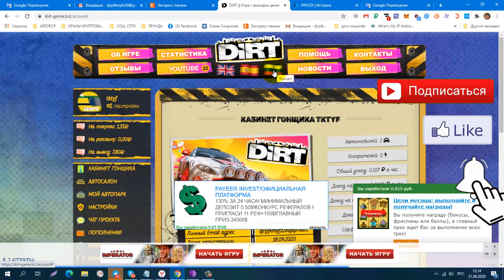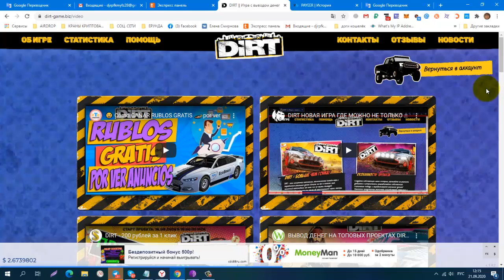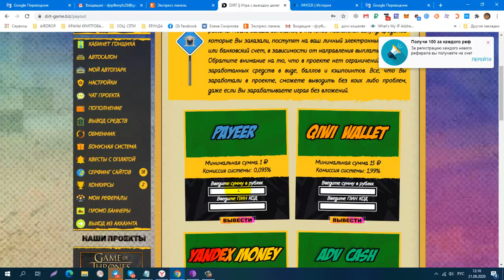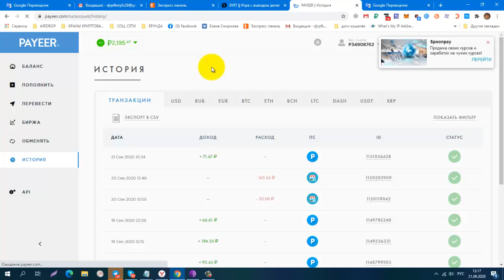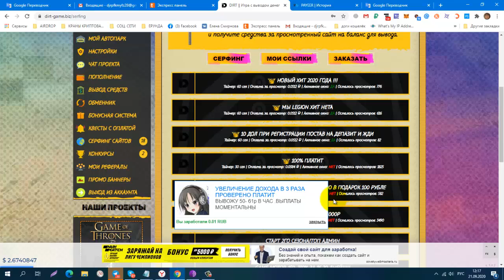Без вложений DIRT Экономическая онлайн игра с заработком реальных денег! Проверила! Платит!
КОШЕЛЁК payeer.
Perfect Money (Перфект Мани).
обменник Magnetic Exchange
регистр.
постепенно будут добавляться новые краны.